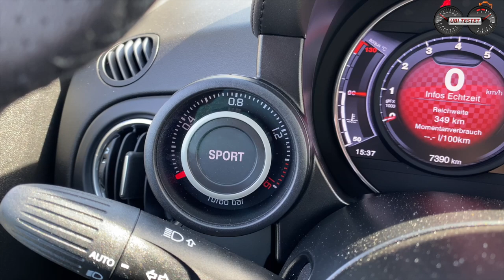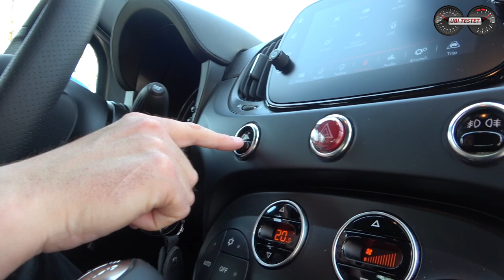Abarth F595 - Ein Ritt auf der Kanonenkugel?! | Test - Review - Alltag - Sound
Der kleine Abarth F595 will doch nur spielen. Oder kann er mehr als nur spielen?! Ich stelle Euch diese Kanonenkugel aus Italien vor.

Er basiert auf dem Fiat 500, bietet aber Sound und Leistung satt. Der Abarth 595 stellt mit einem 1,4 Liter Vierzylinder Turbomotor und 165PS die Einstiegsmotorisierung für diesen Fiat 500 auf Anabolika. Neben diesem Power-Triebwerk haben die Italiener dem kleinen Giftzwerg noch eine klanggewaltige Monza-Abgasanlage spendiert, welche alle Ohren auf sich Aufmerksam machen lassen.
Wie viel Spaß bietet also der Ritt auf dieser Kanonenkugel? Wäre der Baron von Münchhausen neidisch auf diesen Italo-Racer?!

Technische Daten Abarth F595
Motor: 1,4l 4-Zylinder Turbobenziner
Getriebe: 5-Gang Handschaltung
Leistung: 165PS - 230Nm
Testverbrauch: 7,6 l/100km
0-100 km/h: 7,3s
Vmax: 218km/h
Basispreis: 25.990€
Testwagenpreis: 29.340€

Kamera: Matthias Gill / Bernd Conrad

Moderation: Matthias Gill